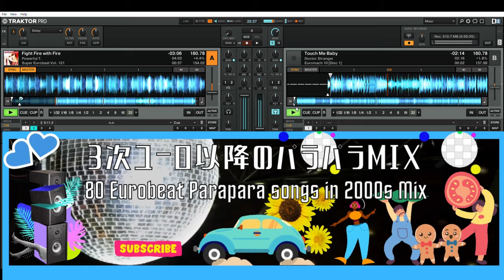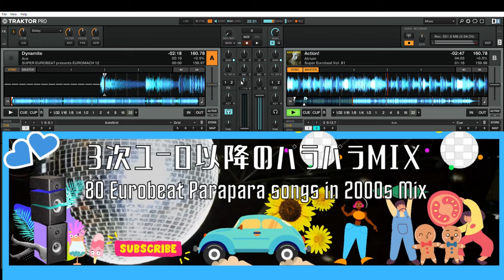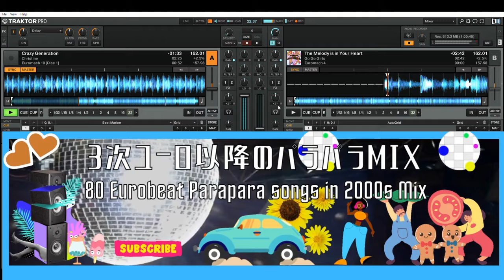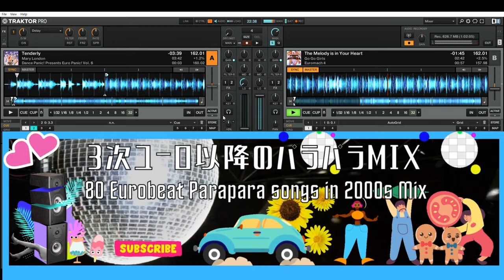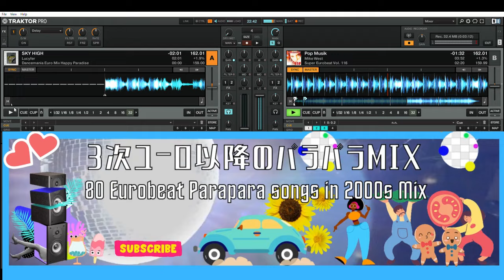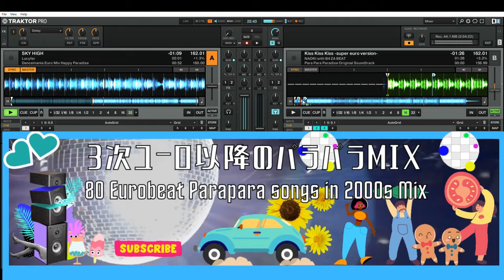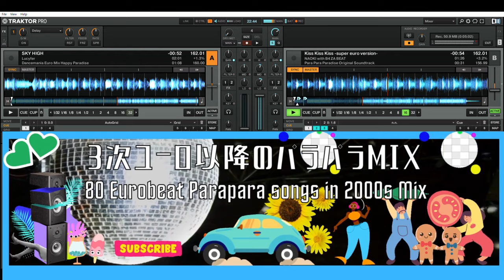【BPM160高速】80曲120分・3次ユーロ以降のパラパラMIX （Eurobeat after 2000s)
【収録曲 / Song List】
Num. - Title - Artist
1 Running in the 90's Max Coveri
2 Oh My Darling (Eurobeat Mix) Bobby Summer
3 Love and Luxury Suzy Lazy
4 Boom Boom Dollar (Red Monster 2000 Mix) King Kong & The D.Jungle Girls
5 The Boom Boom Power Tam Arrow
6 Bandolero COMANCHERO Franz Tornado & The "Mad Cow" Girls
7 777 Fastway
8 Tornado Superchild Franz Tornado
9 Bad World Ken Martin
10 Bomba Franz Tornado & The Bombardier Girls
11 Black Night David
12 The Year of the Dragon Powerful T.
13 Space Boy (New Generation Remix) Dave Rodgers
14 Street of Fire Dave Mc Loud
15 Heartbeat (B4 Za Beat Remix) Nathalie
16 Baby Queen Seventeen Marko Polo
17 LUPIN THE 3RD'78(ルパン三世'78) Ventura
18 銀河の誓い (Eurobeat Mix) MAX
19 あの夏へと (TIME GO GO REMIX) MAX
20 残酷な天使のテーゼ SHIHORI
21 Boys & Girls (A Eurobeat Mix) Ayumi Hamasaki
22 LUV TO ME -super euro version- tiger YAMATO with Y&Co.
23 Love Again Tonight (high speed mix) NAOKI Feat. Paula Terry
24 DYNAMIRE RAVE (super euro version) NAOKI
25 The Final Countdown Dave Rodgers
26 Fame Ace Warrior
27 Grand Prix Mega NRG Man
28 Play The Music ACE
29 Rock Music David
30 MY HEART WILL GO ON (Euro Remix) Deja Vu Feat. Tasmin
31 Sexy Hi Sexy Eyes Lolita
32 O SOLE MIO Go Go Girls
33 Big Yeah Kiki & Kika
34 Follow Me Lady Baby
35 Wanna Be Your Emotion Lolita
36 Flying Around The World Bazooka Girl
37 Tell Me Helena
38 Night in Tokyo Atrium
39 Number One Fastway
40 No One Sleep In Tokyo Edo Boys
41 NRG (Remixed by Dj Yosshi & 9lovej Remix Crew) Go 2
42 Superball Bombers
43 Candy Energy Girls
44 ABCD（Hi-Energy Speed RMX） Radiorama
45 創聖のアクエリオン NAGISA
46 Passion Love and Fantasy Lisa Johnson
47 Harmony Virginia Toy
48 魂のルフラン MIYABI
49 Stormbringer Dream Fighters
50 Shout J. Storm
51 Mikado Dave McLoud
52 BOOM BOOM（Let's Go Back To My Room） PAUL LEKAKIS
53 Boom Boom Fire (Old Generation Mix) D. Essex
54 WITCH DOCTOR（RM 2001 MIX） CARTOONS
55 Everybody go (Extended) Joe D. Toaster
56 C'mon Baby Tonight Jimmy Bravo
57 Big Boy Manuel
58 Over the Rainbow Powerful T.
59 Live in Tokyo Kelly Wright
60 Brother & Sister Virginelle
61 KINGDOM OF ROCK Dave Rodgers
62 Speedway Niko
63 DON'T STAND SO CLOSE Dr. Love
64 Rock Me to the Top Dusty
65 One Night in Bangkok Triumph
66 Feeling of the Night Toby Ash
67 Fight Fire with Fire Powerful T.
68 Fight for Your Empire Powerful T.
69 SUNRISE JAPAN(SUNRISE日本) Eurobeat Lovers
70 Action! Atrium
71 Dynamite Ace
72 Motto-Motto Inamoto (Caballero Remix) Franz Tornado and Bazooka Girl
73 Stop and Go Jeff Driller
74 Sheik Yarbati Moves Ely Kotero
75 Crazy Generation Christine
76 The Melody is in Your Heart Go Go Girls
77 Tenderly Mary London
78 Pop Musik Mike West
79 SKY HIGH Lucyfer
80 Kiss Kiss Kiss (super euro version) NAOKI with B4 ZA BEAT